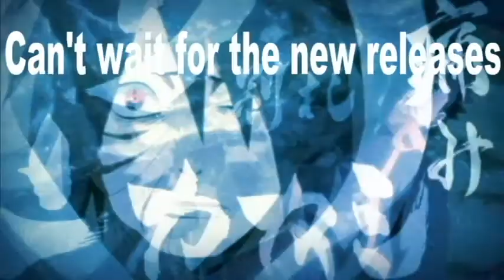Eddie Rath 2017 November update: slideshow with a clip from his song Dear Fan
2017 going on 2018 and still loving me some Naruto.
Naruto 2018 Sasuke 2018 Shisui 2018  Itachi 2018 and beyond.

I just started learning video editing (I know I am a bit old for new tricks.) I find I like doing it specially since it’s content I like, and trying to help other people who inspire me to be artistic.

I am new to all this so please be kind and watch me improve and grow. I am a quick learn, so please review, re-tweet, share, and let me know solutions, tips, and new techniques that will work to help me progress..
I am using the browser extension YouTube buddy it's free and instantly gave me results and better understanding of posting on YouTube, If you want on point advice please click my link below to give it a try.

Permissions to use songs in videos. Posted by Eddie Rath:
NEWS: 2017 is upon us the “1 billion ninjaz” amv tournament has begun add me where I'm normally found on Facebook to communicate with me.
eddie rath 2017
eddie rath just pretend
sasuke tribute
eddie rath shisui
eddie rath death note
naruto tribute
eddie rath dragon ball
death note 2017 eddie rath
eddie rath death note 2017
edie rath
amv
amv lee dan tenten
eddie rath billion
eddie rath book of ghosts
eddie rath death 2017
eddie rath jiraiya
eddie rath you are me
orochimaru amv
tribute itachi
akatsuki rap
eddierath 1 billion
edierath 1 billion
eddie rath 1Bn
eddie rath 1 billion
eddie rath new
anime rap
naruto generation,
rap gai sensei
eddie rath madara
eddie rath itachi
eddie rath sharingan
kyuubi kurama
manga song,
manga amv,
eddie rath,
amv,
amv anime,
Naruto,
Amv naruto,
Eddie rath amv,
Anime song,
Discordmaru,
Narutard,
anime amv,
Manganime,
naruto generationS,
NARUTO AMV,
naruto shippuden amv,
Amv naruto shippuden ,
naruto shippuden ,
Naruto vs,
Boruto vs,
Sasuke vs,
Anime crack,
Anime vines, id:discordmarudiscordmaru